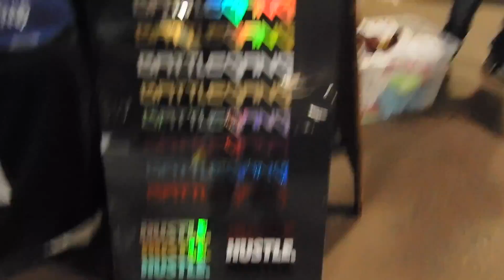ELITE TUNER PART 1